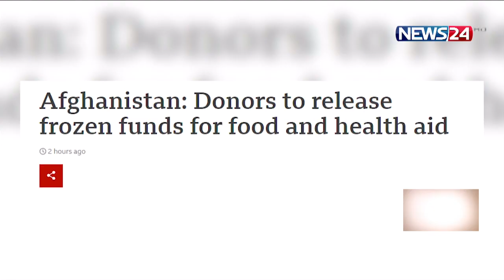আফগানিস্তনের জব্দ করা তহবিল থেকে ২৮ কোটি মার্কিন ডলার স্থানান্তরে সম্মত আন্তর্জাতিক দাতারা 11Dec.21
আফগানিস্তনের জব্দ করা  তহবিল থেকে জাতিসংঘের দুটি সংস্থার জন্য ২৮ কোটি মার্কিন ডলার স্থানান্তরে সম্মত হয়েছে আন্তর্জাতিক দাতারা। তহবিল থেকে অর্থ ছাড়ের বিষয়ে দাতাদের একমত হওয়ার এ খবর জানিয়েছে বিশ্বব্যাংক।
বিশ্বব্যাংক নিয়ন্ত্রিত আফগানিস্তান পুনর্গঠন ট্রাস্ট ফান্ড থেকে ছাড় হতে যাওয়া এই অর্থ জাতিসংঘের দুই সংস্থা ডব্লিউএফপি এবং ইউনিসেফে স্থানান্তর করা হবে। এর মধ্যে ১ কোটি মার্কিন ডলার ইউনিসেফ এবং ১ কোটি ৮০ লাখ মার্কিন ডলার ডব্লিউএফপি পাবে বলে জানিয়েছে বিশ্বব্যাংক। ডব্লিউএফপি বলছে, আফগানিস্তানে ২ কোটি ৩০ লাখ মানুষের জরুরি খাদ্যসহায়তা প্রয়োজন। একে পৃথিবীর সবচেয়ে ভয়াবহ মানবিক সংকট বলছে সংস্থাটি।

Our other YouTube channels :
News24 Official Address:
NEWS24
371/A
Bashundhara Road
Block – D
Bashundhara Residential Area
Dhaka - 1229